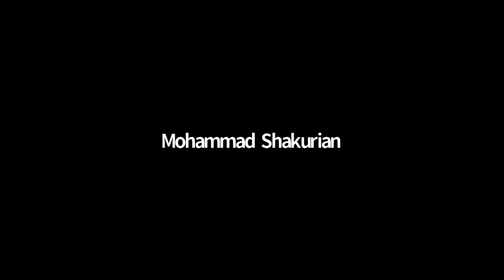What next for Afghanistan?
The resurgence of Taliban after the withdrawal of US forces from Afghanistan has plunged the country into another deep crisis. Afghans are facing the confluence of multiple crises including dismal economic conditions, a severe drought, COVID-19 pandemic, and the prospect for civil war. Most of the discussions on the Afghan crisis focused on the US withdrawal and what it means for the US and Western countries. In this panel, however, the discussion is focused on the current and future situation of the citizens of Afghanistan, the humanitarian crisis engulfing the country and the influx of refugees with the aim of amplifying Afghan narratives and voices.

Diana Sayed (Australian Muslim Women’s Centre for Human Rights)
Najeeba Wazefadost (Asia Pacific Network of Refugees)
Professor Roger Kangas (Academic Dean at Near East South Asia Center for Strategic Studies, Washington D.C.)
Dr Kirill Nourzhanov (Centre for Arab and Islamic Studies)
Dr Niamatullah Ibrahimi (La Trobe University)
Moderator: A/Prof Karima Laachir (Centre for Arab and Islamic Studies)
Moderator: Mr Samy Akil (Near East Policy Forum)